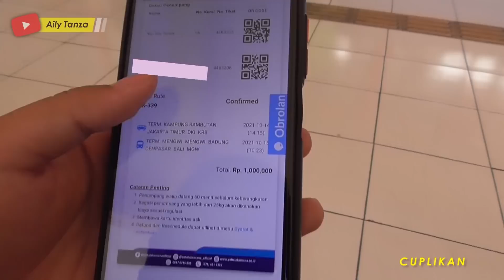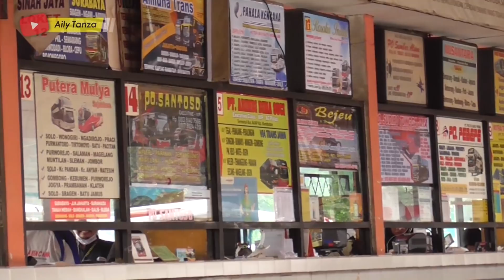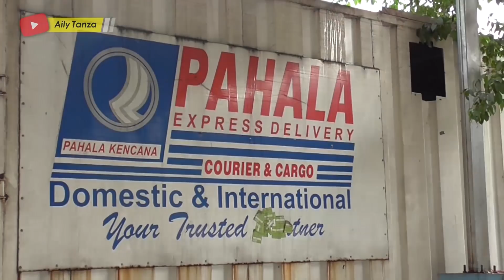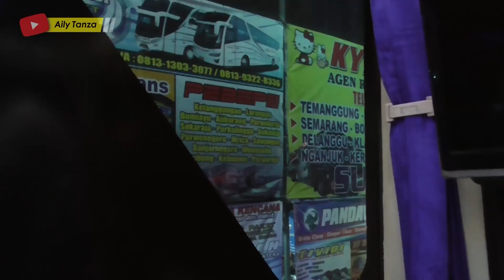Banyak yang Meragukan, Gimana Pelayanannya? | Trip by Pahala Kencana HT 5058 Jakarta - Denpasar (1)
14 Oktober 2021
Trip by Pahala Kencana HT 5058 "King Cocktaile"
Jakarta - Denpasar
Harga tiket Rp. 500.000 (Include 2x Service Makan)

Halo cuy.. :D

Ngetrip lagi nih kita dan di trip kali ini rada jauh nih cuy, nyeberang pulau malah. Yups ditrip kali ini saya akan menuju ke Pulau Bali, Goks!!! Hehe.. Setelah sekian lama pengen ngebis ke Bali dan akhirnya kesampean juga di tahun 2021 ini, Alhamdulillah :)

Dan untuk ke Bali ini saya naik salah satu PO yang sudah melegenda di dunia perbisan Tanah Air, yups apalagi kalo bukan Pahala Kencana, siapa sih yang ngga tau dengan PO yang satu ini? hihi.. Namun pada awalnya rencana saya bukan naik ini, bahkan bisa dibilang Pahala Kencana merupakan opsi ke-4 saya ketika memutuskan untuk memesan tiket, Kok Bisa?

Jadi awalnya saya tertarik banget dan sudah bulat untuk naik Safari Dharma Raya atau OBL, tapi sayangnya pas saya mau pesan tiket ternyata bisnya ngga jalan tiap hari, dan apesnya pas tanggal yang keberangatan yang sudah saya tetapkan bisnya ngga jalan, yaudah lahh akhirnya beralih ke opsi berikutnya, mengsedih huhu..

Pada akhirnyapun saya ambil opsi B, yang mana saya memilih naik bis AMS (Akas Mila Sejahtera), yang kala itu baru saja buka trayek Bogor - Denpasar. Saya pesan tiket dan booking seat saat H-2 minggu, wess aman semua pikir saya. Tapi tanpa diduga2 tepat H-2 keberangkatan, orang agen AMS Bogor telpon dan memberi kabar, kalo ternyata bisnya untuk tgl 14 Oktober ngga berangkat alias perpal, yang dikarenakan ada instruksi dari pusat tanpa alasan detail lainnya dan uang yang sudah masukpun akhirnya di refund.

Sontak saya mendadak panik dong, H-2 cuy wkwkwk.. Mau ngga mau kudu gercep cari penggantinya, dan terlintas untuk naik Kramat Djati. Langsung saya cari kontak agen/kantor KD yang di Pondok Pinang dan langsung saya hubungi. Tapi ternyata KD Denpasar untuk tgl 14 Oktober sudah full, sisa bangku tengah kebelakang, akhirnya saya urungkan naik KD.

Lalu saya ingat-ingat bis apalagi yaa yang ke Bali, dan tiba-tiba saja teringat bis Pahala Kencana. Hmm awalnya saya ragu dengan pelayanannya, karena sering juga liat review-review untuk trayek Denpasarnya banyak yang kecewa dengan pelayanannya. Tapi saya tetap gali informasi tentang Pahala Kencana ini. Dan pada akhirnya saya coba cek ketersediaan seatnya melalui dan ternyata masih tersedia hotseat yang masih kosong. Tanpa pikir panjang lagi dengan pelayanannya gasss aja langsung lahh, nge-gambling aje wkwkkw..

Dan akhirnya saya jadi berangkat ke Bali bersama bis Pahala Kencana ini :D

Penasaran gimana keseruannya? Skuy lahh disimak aja langsung videonya yaa :D

Buat video lanjutannya bisa cek di link dibawah ini cuy, SHIKAT!!